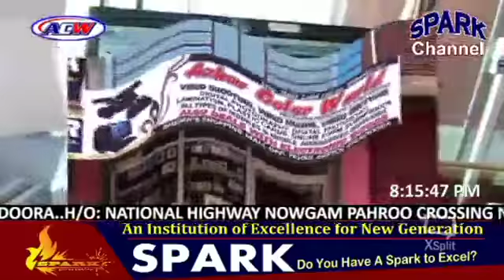Allama owais qadri kashmiri